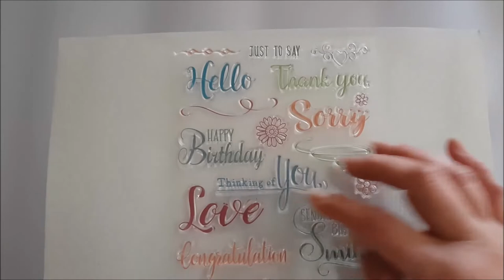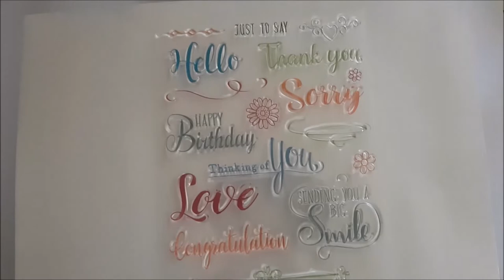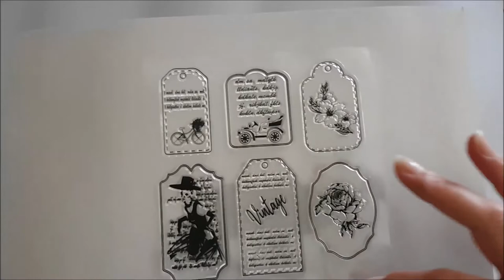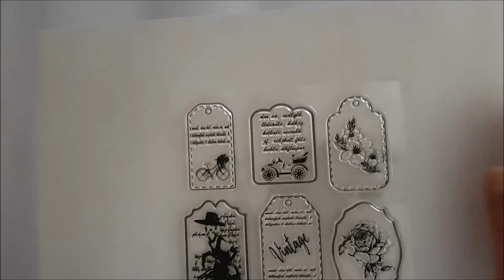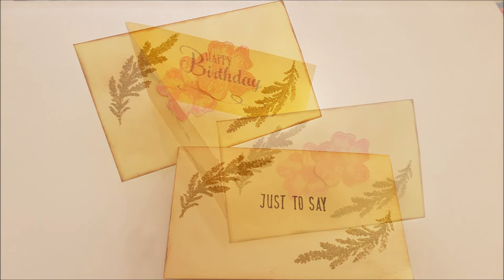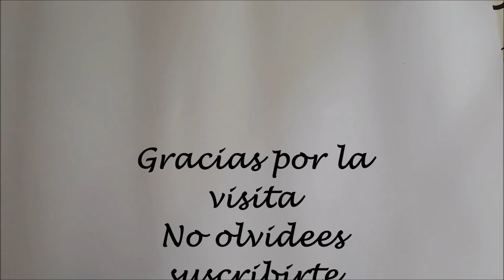20% de descuento!!! No te pierdas los productos que me ha enviado Lifescraft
Hola a tod@s y bienvenidos de nuevo al canal.
Hoy vengo con un video en colaboración con Lifescraft, que es una tienda online especializada en artículos para scrapbooking. Tienen troqueles, sellos, pegatinas, herramientas, carpetas de embossing... y un montón de cosas más, que estoy segura de que os van a encantar.
Además han sido tan amables de darme un código de descuento del 20% para tod@s aquell@s que os animéis a hacer alguna compra.
Os dejos los enlaces a la tienda y a todos los productos que os enseño en el vídeo.
Besos a tod@s!!

Código del 20% descuento: CARMEN
Enlaces productos
Lifescraft Hand Account Transparent Seal Words Stamps：
DIY Handmade Card Tools Plastics Crease Knife Origami Knife For Paper Card Making：